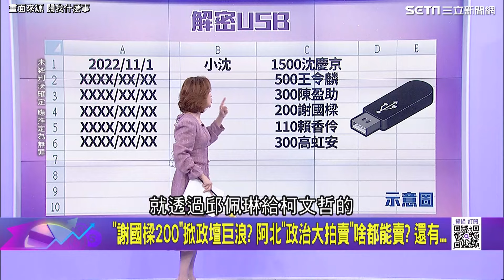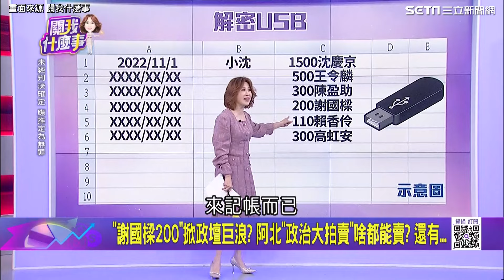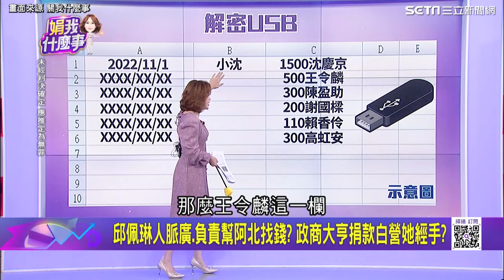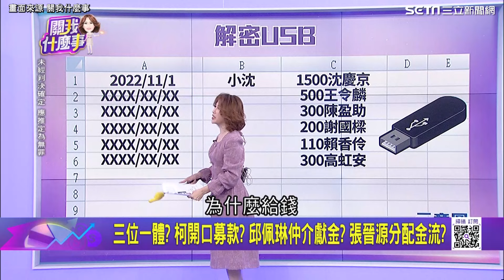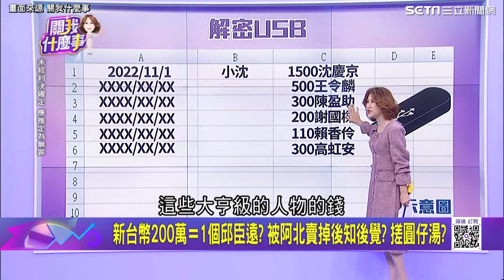邱佩琳人派廣關鍵角色曝光！成大亨白手套...柯文哲背後有一票"女強人"幫喬事？謝明珠、邱佩琳藏柯金庫秘辛｜【關我什麼事】三立新聞網 SETN.com